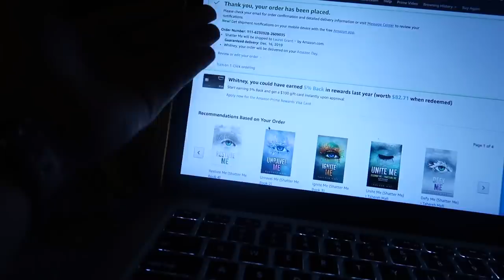being sick & taking criticism | vlogmas 09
controversial opinions ahead

LET'S CHAT!